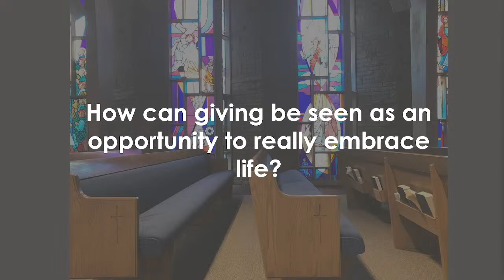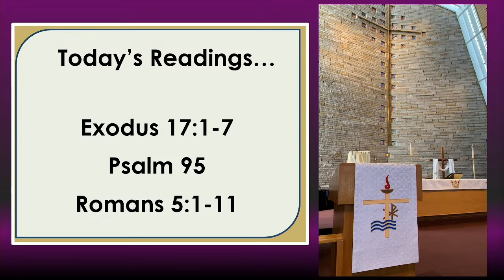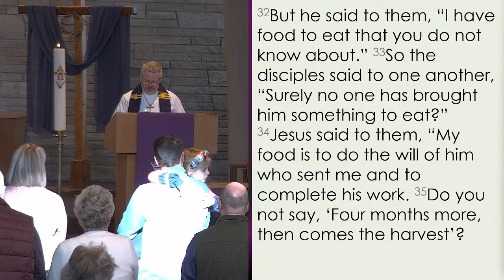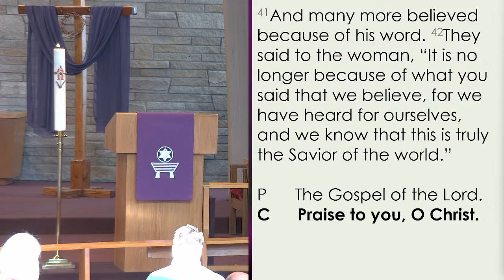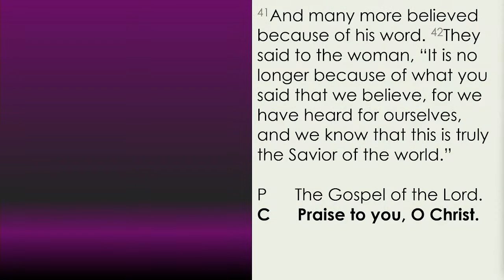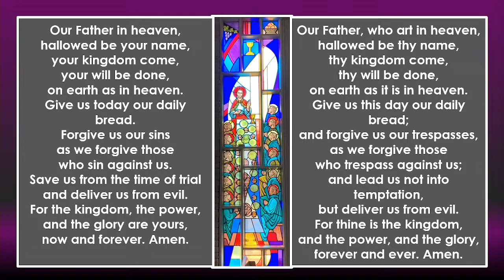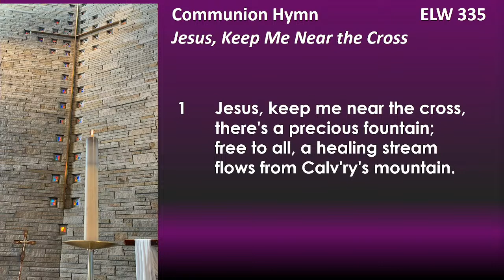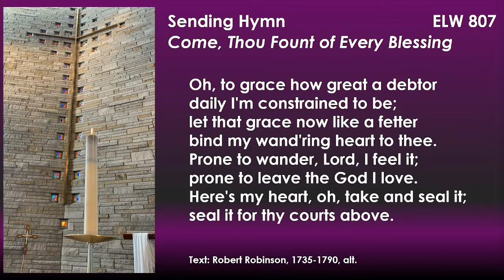Worship with Kennewick First Lutheran Church 03.12.2023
During Lent we accompany Jesus to his cross and resurrection, and this coming Sunday we stop at a well to receive a drink of water. The water turns out to be Christ himself. Come to worship, and join all of us thirsty people, made alive in Christ.